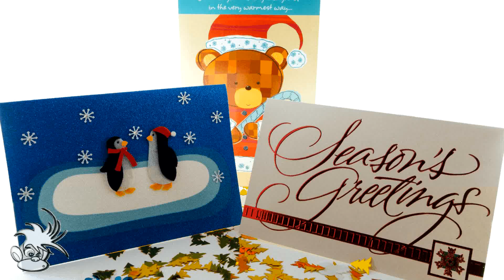Um mundo sem cartões - por que as pessoas não mandam mais cartões de Natal?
Quantos cartões de Natal você recebeu nesse ano? Talvez poucos ou até nenhum? Por que não recebemos mais cartões? Há uma mudança comportamental interessante por trás disso.

Palestras mais populares:
- Entenda o e-commerce e abrace o canal de vendas que mais cresce
- Domine a linguagem digital e coloque a mídia online a seu favor
- O impacto do mundo digital em como nos relacionamos, aprendemos e consumimos